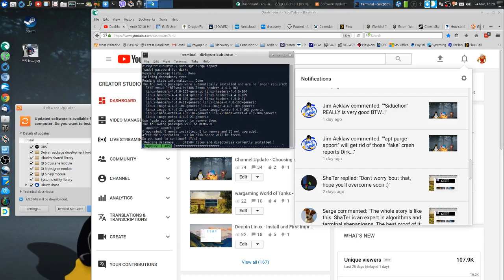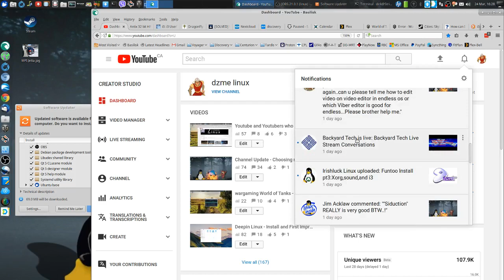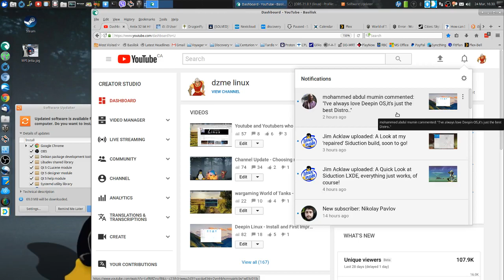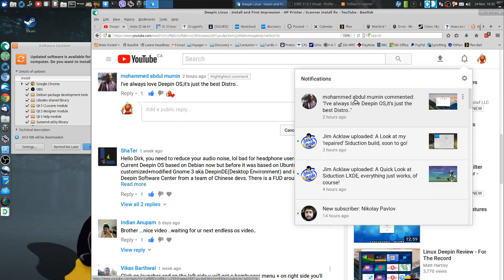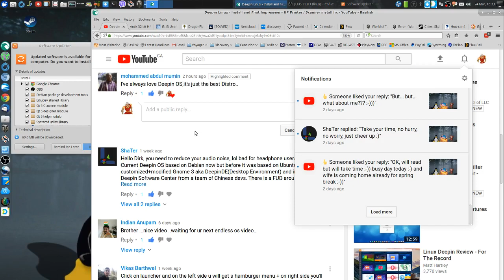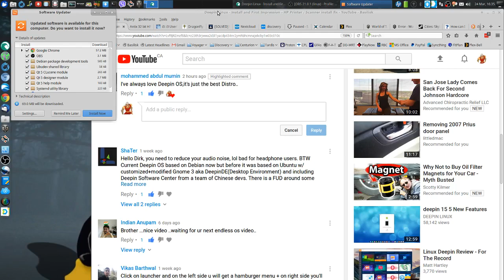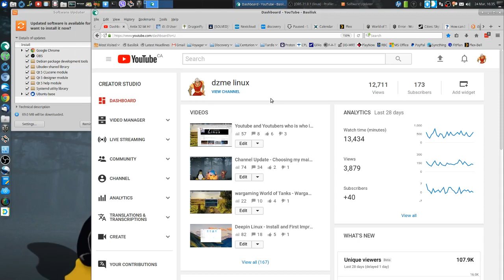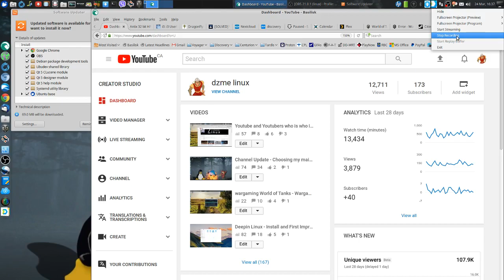XUbuntu fix the fake crash messages and channel update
Just showing a posssible fix for Ubuntu's fake crash messages at boot up.

 sudo apt purge apport